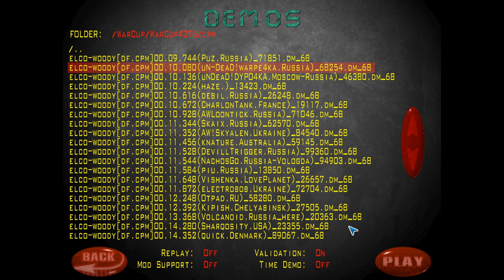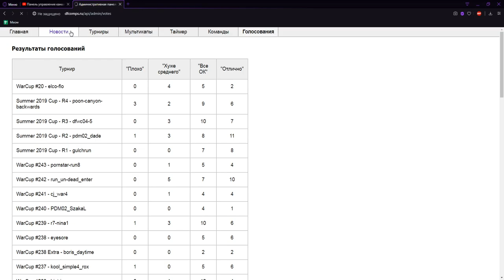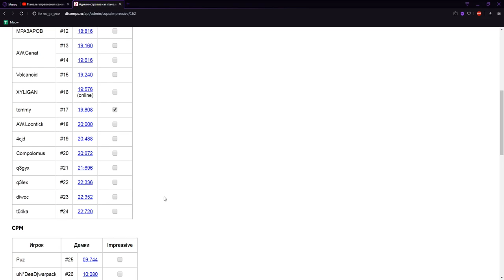Обзор WarCup #276 | Map - elco-woody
SOCIAL

INFO